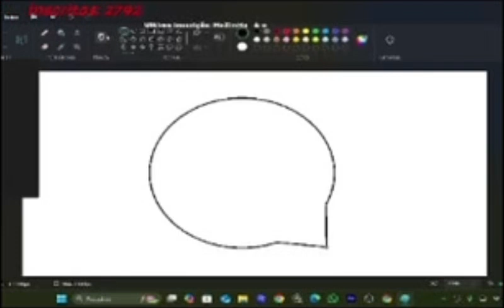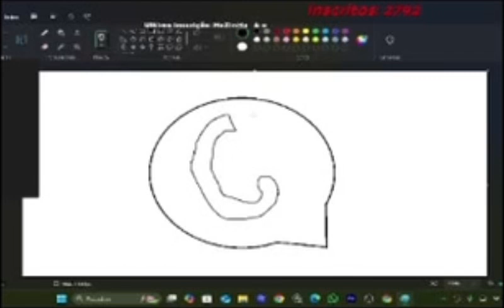cumo dizinha o whatzapi no painte forma correta atualizado 2012